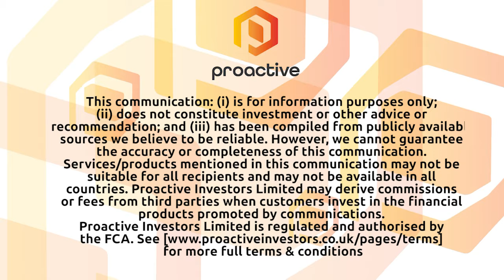Appia Rare Earth and Uranium Corp release drill results from 2021 drilling program at Alces Lake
Appia Rare Earth and Uranium Corp President Frederick Kozak joined Steve Darling from Proactive to share the final results of the 2021 drilling Program on the Western Anomaly area of the Alces Lake rare earth elements and gallium property in Northern Saskatchewan.

Kozak shares the numbers with Proactive and also what this round of drilling is showing and also what the plans are for more follow up work on this area.